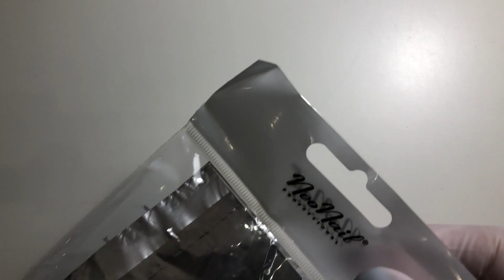Как снять покрытие жидкостью для снятия гель-лака?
Гель-лак можно снять в домашних условиях! Нужно всего лишь воспользоваться одним из наборов для снятия от Neonail

Материалы из мастер-класса и все самое нужное для мастеров ищи на